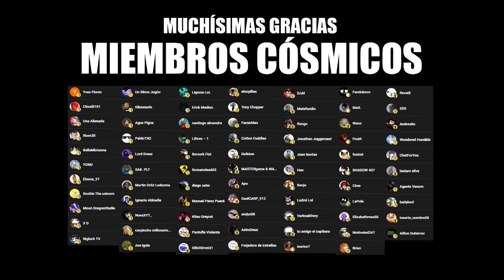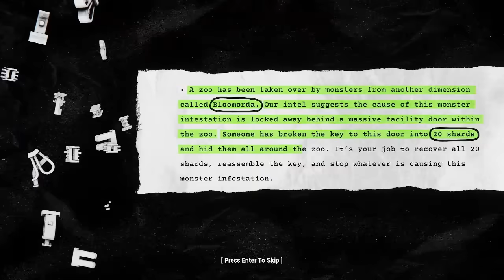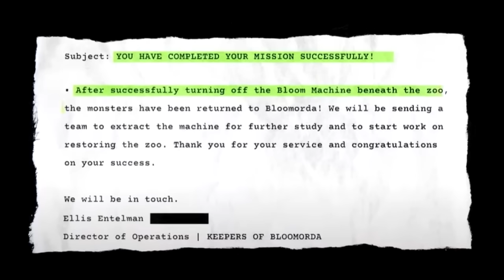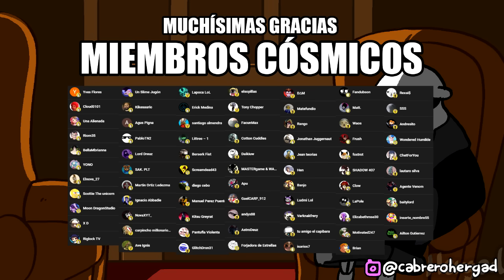🦒 ZOONOMALY 🦒 Mi opinión 🟢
🔴ATENCIÓN ESTE VÍDEO ES DE OPINIÓN CON HUMOR Y NO PRETENDE OFENDER A NADIE. Te daré las gracias al final😊

👉Puntos del video:

0:00 Miembros cósmicos
0:12 Intro
3:50 Zoonomaly
7:09 Conclusión
7:57 Senadores cósmicos
9:03 Ending

🟢Algunas imágenes, música y vídeos utilizados son de creadores de la página Pixabay: